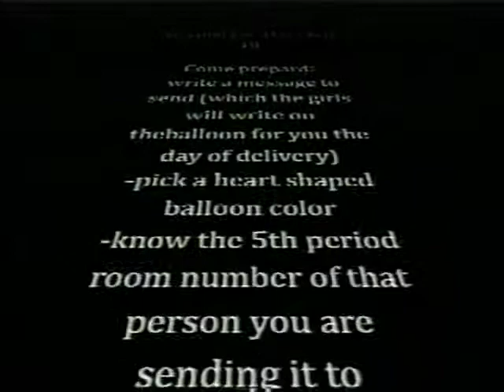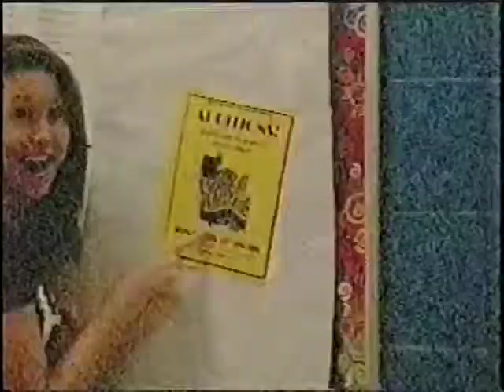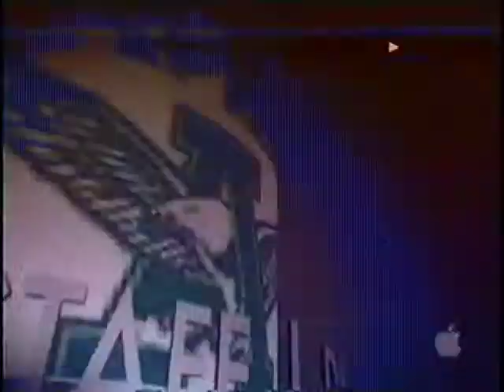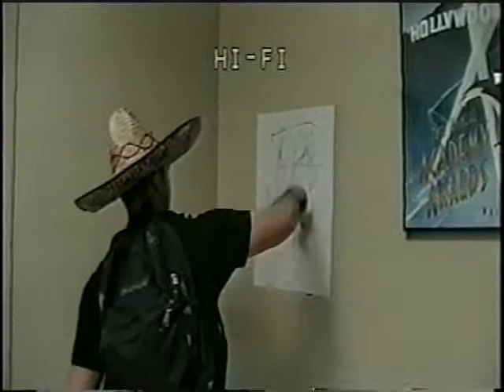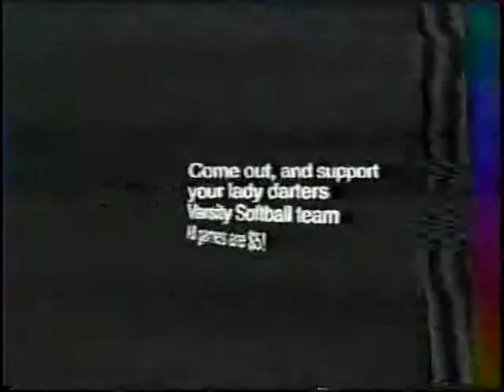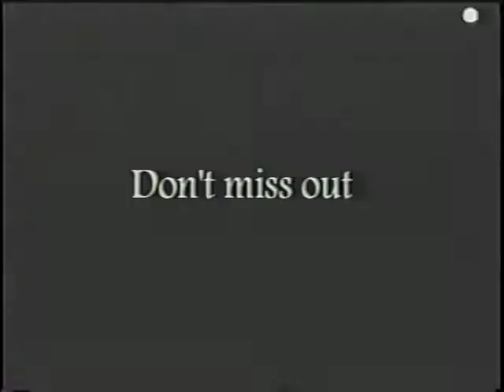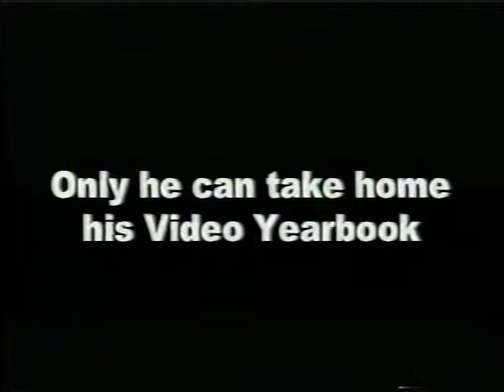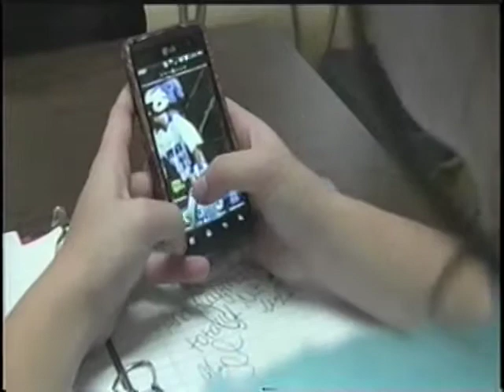The DNN: Spring of 2012 Broadcasts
The DNN keeps broadcasting and bringing interesting characters to AHS. The picture is of the Assistant Principal and guy named Rocco lecturing the students - followed by Rocco and an angry Mother. The events and students of the year are covered as the DNN keeps marching on no matter what.